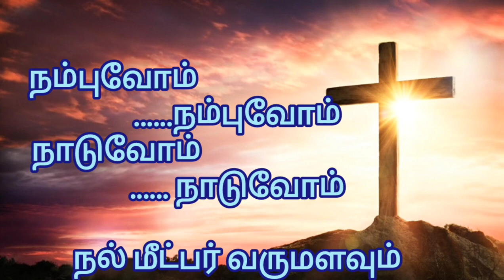முயல்வோம்! முயல்வோம்! by our choir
முயல்வோம்! முயல்வோம்!

                   தேவ ஊழியரே!

            செல்லுவோம் யேசு நாதர்

                        நற்பாதையிலே,

            மிக்க ஞானத்தினால்

                        வழி நடத்துவார்;

            வல்ல ஆவியின்

                        பெலனை அருளுவார்.

                        முயல்வோம்-முயல்வோம்

                        முயல்வோம்-முயல்வோம்;

                        நம்புவோம்-நாடுவோம்,

                        நல் மீட்பர் வருமளவும்.

2.         முயல்வோம்! முயல்வோம்!

                        சுவிசேஷகரே!

            காட்டுவோம் தெளிவாய்

                        ஜீவ மார்க்கத்தையே;

            பாவ நாச விசேஷத்தை

                        எடுக்கவும்,

            பிராயச்சித்த நற்செய்தி

                        விஸ்தரிக்கவும்.

3.         முயல்வோம்! முயல்வோம்!

                        விசுவாசிகளே!

            கூறுவோம் கிறிஸ்துவின்

                        ராஜரீகத்தையே;

                        அந்தகாரத்தின் கிரியைகள்

            நொறுக்குவார்;

                        பரலோக பேரின்பத்தை

            நாட்டுவிப்பார்.

4.         முயல்வோம்! முயல்வோம்!

                        தேவதாசர்களாய்,

            சேருவோம் மோக்ஷலோகம்

                        மகத்துவமாய்;

            அந்த லோகத்தின் ஜோதியில்

                        ஆனந்திப்போம்;

            சுகவாழ்வும் சந்தோஷமும்

                        கண்டடைவோம்.